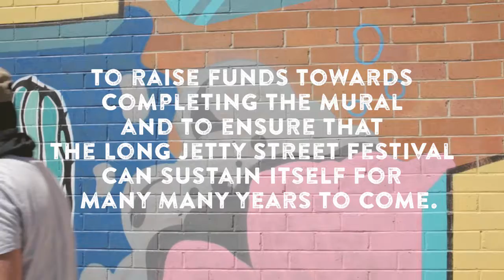Long Jetty Street Festival Art